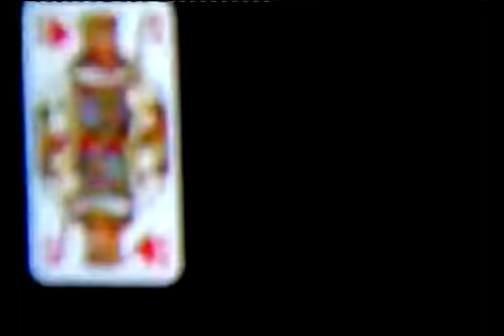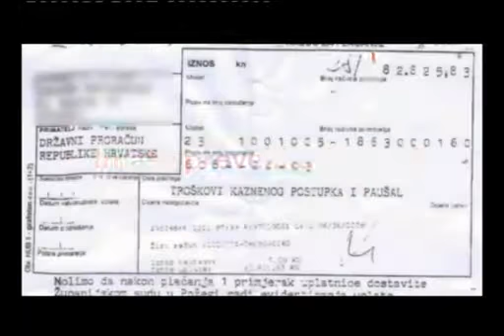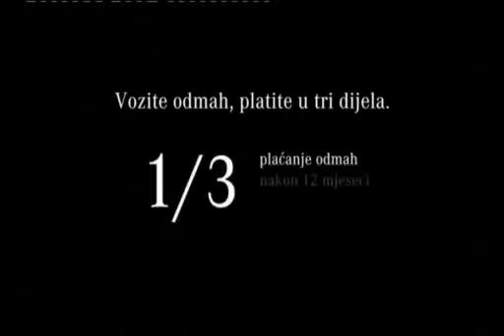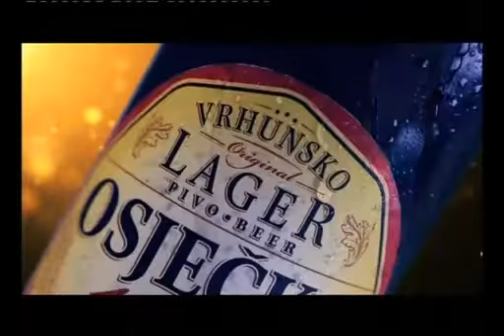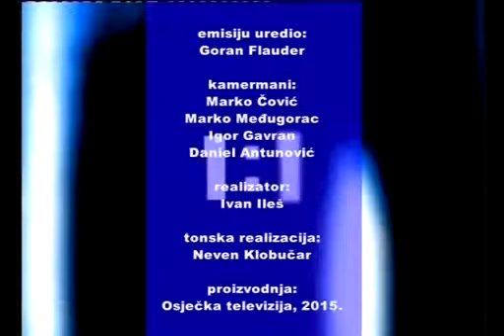KARTE NA STOL 03.12.2015